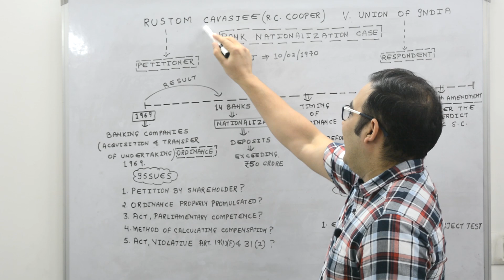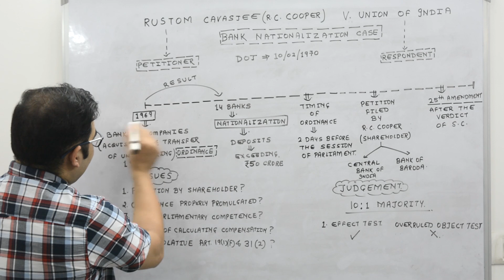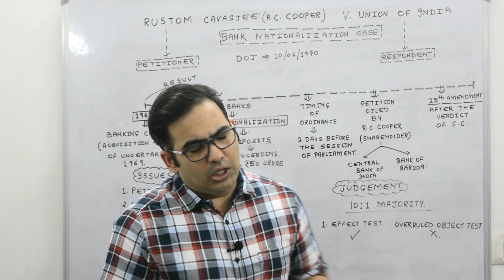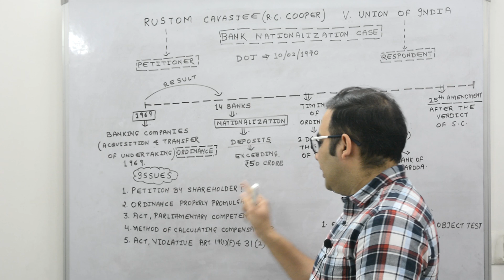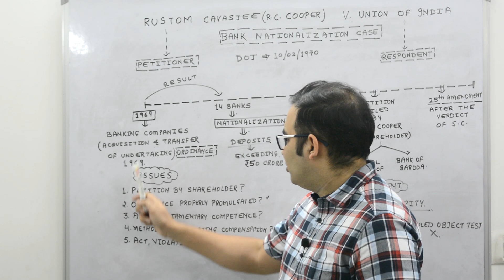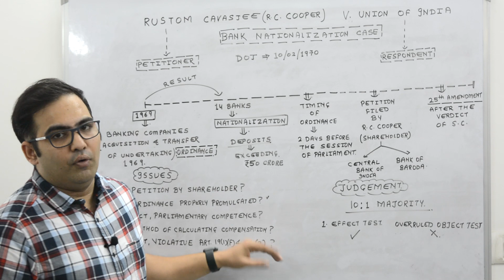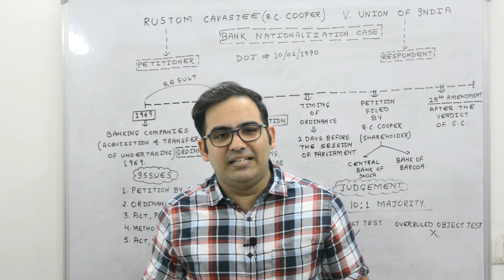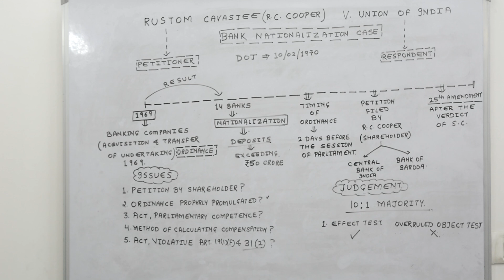R. C. Cooper Vs Union of India | Bank Nationalization Case | Constitution of India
R.C. Cooper Vs. Union of India Case Explained by Sanyog Sir.

MORE VIDEOS ON CONSTITUTION OF INDIA

To Buy video Lectures in Pendrive, DVD, online, Android, please visit our